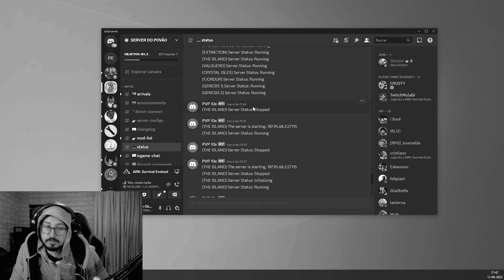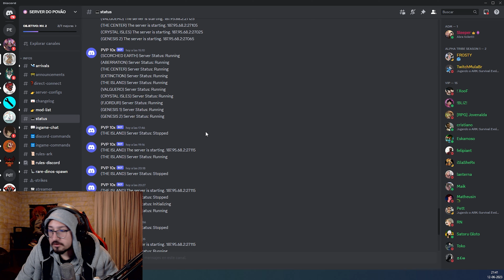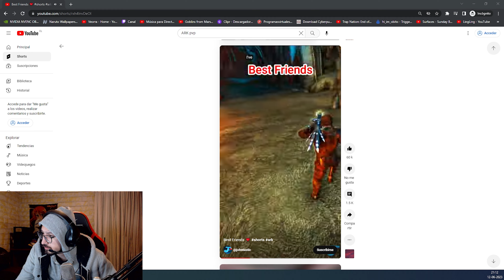NOS SPAMEARON TITATES Y NOS TIRARON EL SERVER PERO SOMOS EL TOP 1 | ARK PVP X10 PC/STEAM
Por Cierto les Recuerdo revisar mi guía nueva de breeding para los jugadores nuevos de Official/Small

El Discord de obito army para saber mas sobre mi y cuando hago directo entre otras cosas

Timers
0:00 Introducción
3:08 Inicio de Capitulo
4:39 Nos tiran el server y nos tiran algunos titanes.
13:17 Raid The island ICE CAVE Final
29:05 Final Capitulo 2